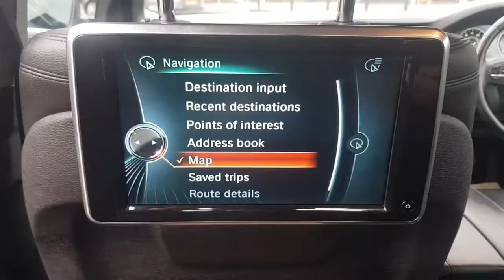BMW 530d SE Automatic at Cramag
BMW 530d SE Automatic